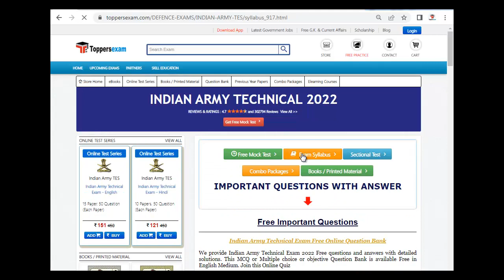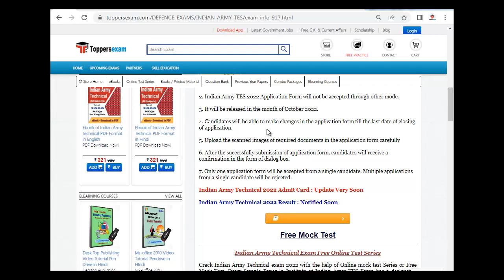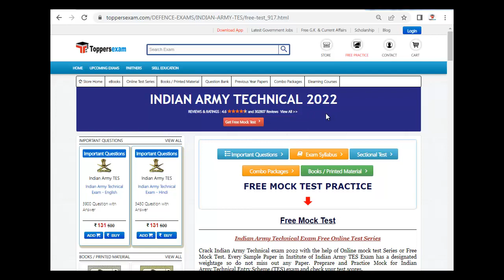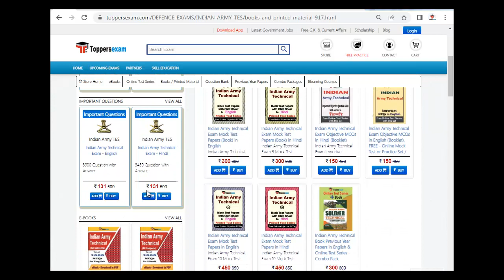INDIAN ARMY TECHNICAL Practice Set 2022 | MCQ | Model Question Paper | Books & Study Material